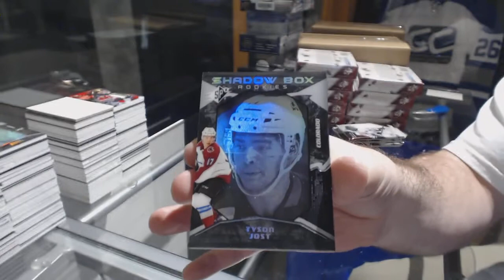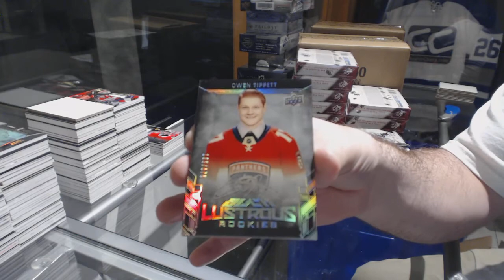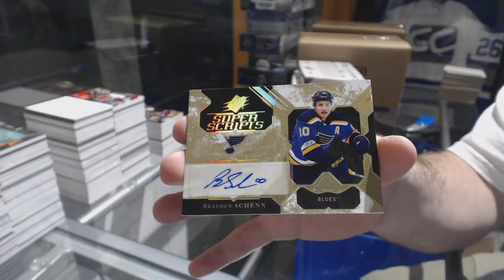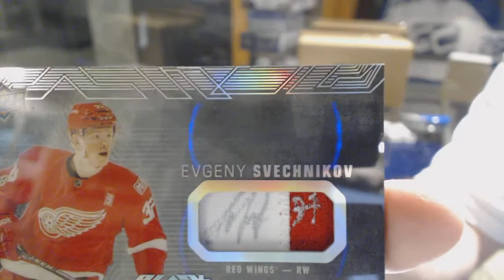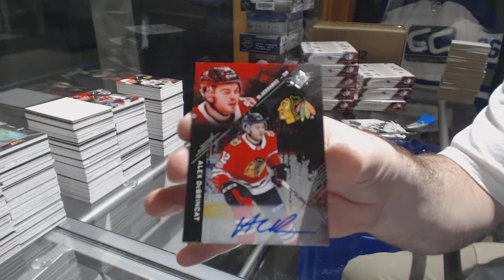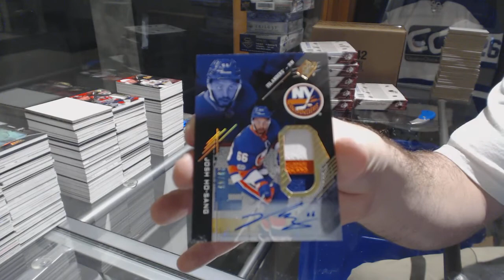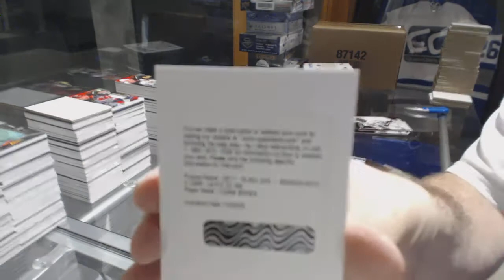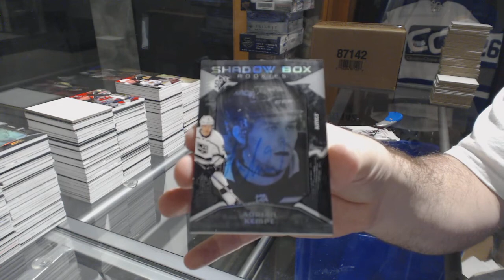17-18 Upper Deck SPx Hockey 20 Box Master Case Break - C&C GB #8213